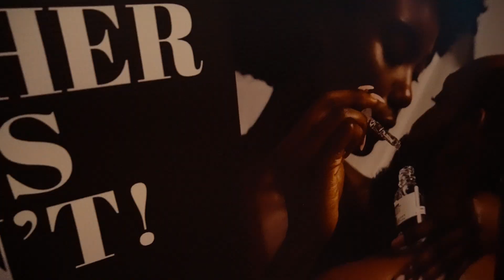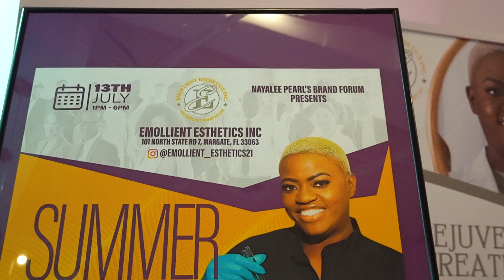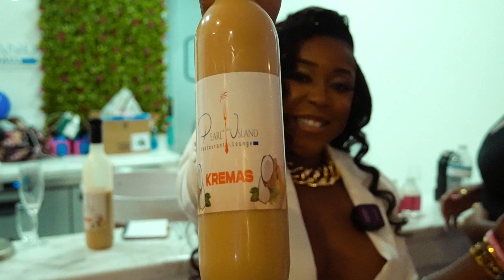Full Recap - Summer Business Expo Summer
There’s nothing more exceptional than entrepreneurs pushing entrepreneurs and creating a space for them to thrive. On Saturday, South Florida Haitian business owner Nayalee Pearl hosted an incredible event that embodied this spirit. The “Summer Business Expo” was a resounding success, bringing together a vibrant community of industry leaders, entrepreneurs, and like-minded professionals.

The event was a bustling hub of networking opportunities. Attendees had the chance to meet and mingle with influential figures and potential partners, creating connections that will undoubtedly lead to future collaborations and growth.

One of the highlights of the expo was the lineup of inspiring speakers. These keynote speakers shared invaluable insights and perspectives, shaping the business's future and energizing the audience.

The innovative exhibits, owned by Haitians, were exceptional. Attendees explored the latest products, services, and technologies designed to elevate their businesses to the next level. We are incredibly grateful to Nayalee Pearl for inviting us to this remarkable event.